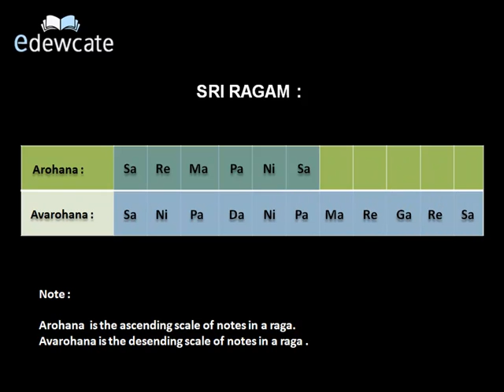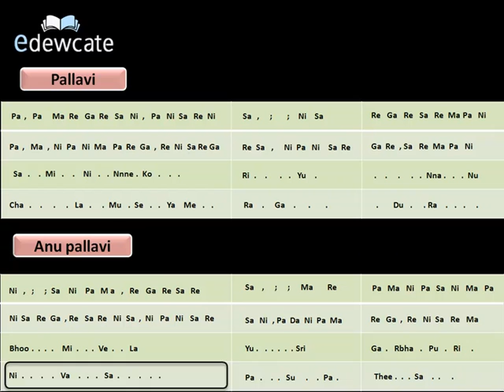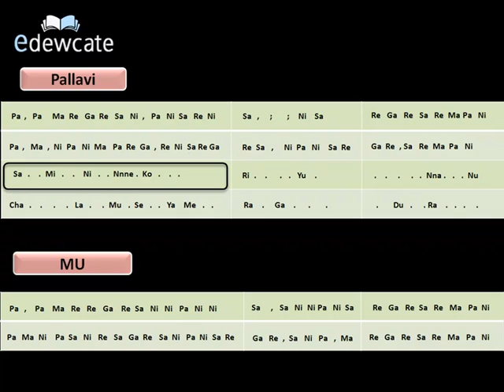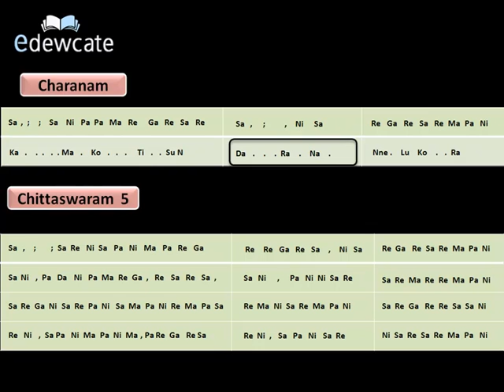Learn Carnatic Classical Vocals: Lesson 4-3 Varnam "Sami Ninne Koriyunnanu"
This is the third video on varna(m)s. The song "SamiNinnu Koriyunnanu" is set to "Sri Ragam", "Adi Taalam". Composed by Karoor Devudu Iyer, this song expresses the long wait of the devotee for the Pasupateesa, "Garppapuri Nivasa" , Lord Shiva.